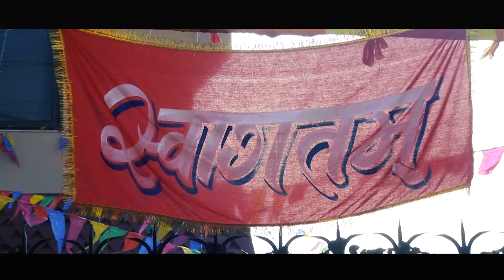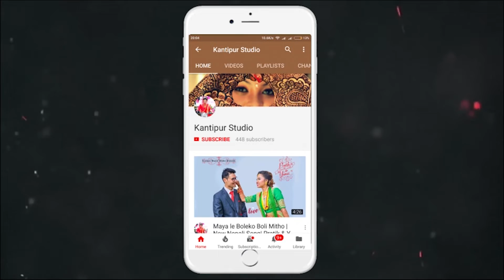Wedding Highlights | Binaya & Anu | Behuli Nepali Wedding